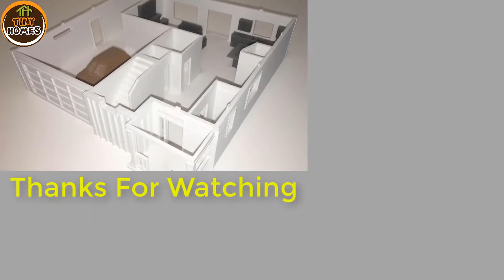This 3-D Printed Home Was Built In A Day For $4,000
If society waits around for governments to solve the most important problems in the world, we  would probably be waiting forever in vain.
That’s why innovators are stepping up to find their own creative solutions.
One of those organizations is a San Francisco based non-profit called New Story. Their goal: “to create a world where no human being lives in survival mode.” They are going to do that by ending homelessness.
So far, their organization has built 534 homes in Haiti in eight communities for 1,848 people; 190 homes in El Salvador in five of their communities for 790 people; and 59 homes in one Bolivian community for 177 people.
They are currently building in Mexico. But they are still a long ways away from manifesting their vision.
“There are over 100 million people living in slum conditions in what we call survival mode,” Alexandria Lafci, New Story’s cofounder and COO, told Wired. “How can we make a big dent in this instead of just solving incrementally?”
They figured that out while constantly coming up with ways to be more effective efficient. Their answer lied in 3-D printing.
They joined forces with construction technology company ICON print inexpensive 3-D homes.
“We feel it’s our responsibility to challenge traditional methods and work toward ending homelessness. Linear methods will never reach the billion+ people who need safe homes,” Brett Hagler, CEO of New Story, told Business Wire. “By working with ICON and leveraging their 3D printing innovations, we are able to reach more families with the best possible shelter solutions, exponentially faster.”

Their collaboration produced a 650-square-foot house built in Austin, Texas that cost only $4,000 to make.
The house, which is a prototype, complies with the local housing code and can be built in one day.
It currently takes them eight months to build 100 homes at $6,000 a pop. If all goes right and New Story has its way, residents in the poorest communities of El Salvador, Bolivia, Haiti, and Mexico will have a safe place to call home.
They can very well change the entire world. And the promise of 3-D printing technology to construct homes and buildings is, simply put, incredible.
It will create major advancements in affordability, building performance, sustainability, and customization.
“You could print a house in the shape of a Fibonacci spiral if you wanted to,” Jason Ballard, cofounder of ICON, explains. “It’s just as simple as printing a square.”
The printing machine is called the Vulcan. It’s designed to work in places where electricity and potable water might not be available.
“Conventional construction methods have many baked-in drawbacks and problems that we have taken for granted for so long that we forgot how to imagine any alternative,” Ballard explains. “With 3D printing, you not only have a continuous thermal envelope, high thermal mass, and near zero-waste, but you also have speed, a much broader design palette, next-level resiliency, and the possibility of a quantum leap in affordability. This is not 10% better, it’s 10 times better.”
New Story hopes to print up a community of homes in El Salvador within 18 months through partnerships with cutting-edge materials and the highest standards for safety, comfort, and resiliency.
The original model of the home was completely printed on a 3-D printer, except for its roof.
The home includes a living room, small office space, bedroom, porch, bathroom and is absolutely adorable. Human workers installed windows, doors, plumbing and electrical systems. It will be used as office space for ICON until the design is perfected, according to Business Insider.
You can take a tour of the home and see it being built in the video below.